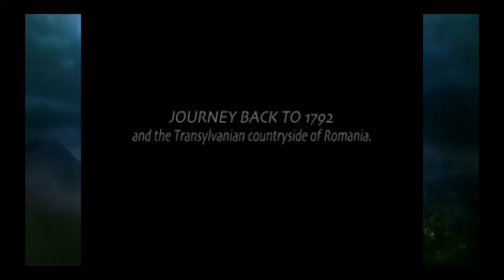Castlevania Requiem: Symphony Of The Night & Rondo Of Blood_20190611215939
Castlevania Requiem: Symphony of the Night & Rondo of Blood